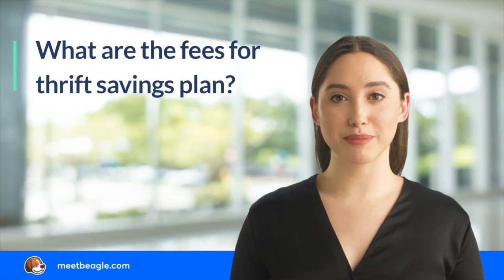What are the fees for thrift savings plan?